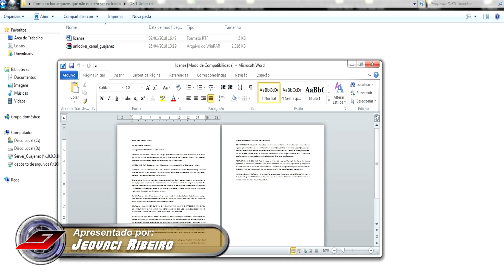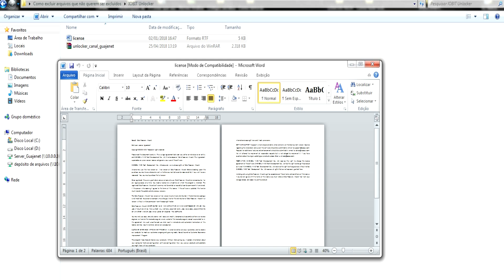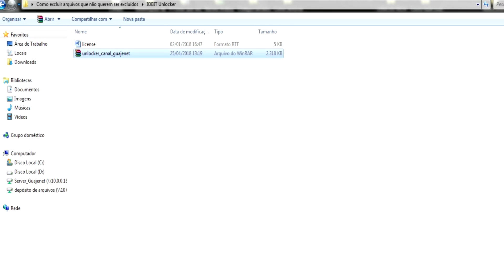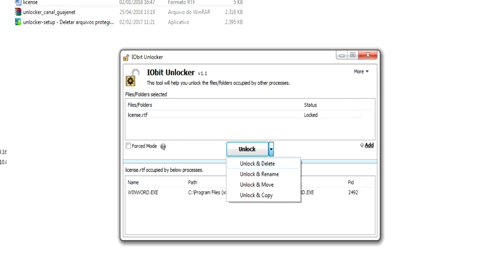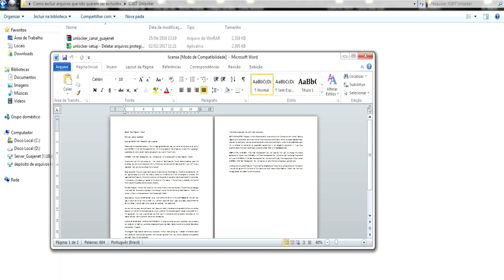Como APAGAR arquivo que NÃO quer SER EXCLUÍDO | Guajenet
Veja como deletar um arquivo que não quer ser excluído, diz que está sendo usado por outro programa ou processo, ou que não tem permissão necessária para excluir.

Here's how to delete a file that does not want to be deleted, says that it's being used by another program or process, or that it does not have the necessary permission to delete it.

Ver cómo borrar un archivo que no desea ser eliminado, dice que está siendo utilizado por otro programa o proceso, o que no tiene permiso necesario para eliminar.